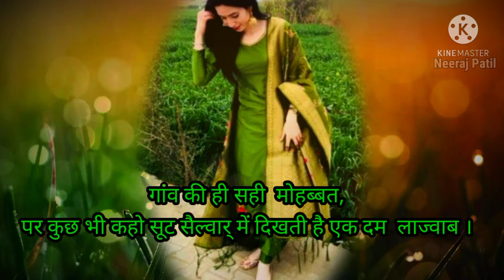Neeraj Patil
neeraj art bilaikhar bajag dnd (m. p.)